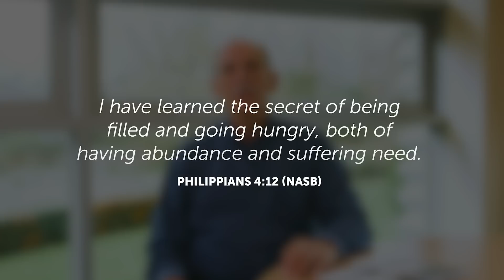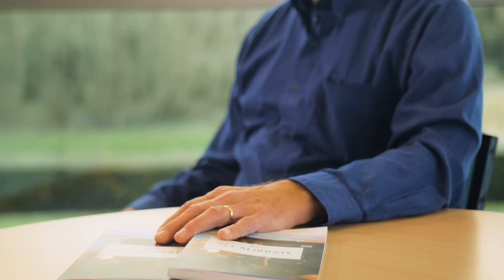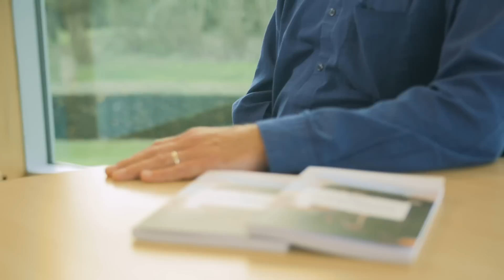The Secret of Contentment | Partner in Prayer (April 2019)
Dave Fyock, CEO of MAF International, shares how God showed him how to be content with the little he had, whilst serving in Albania.